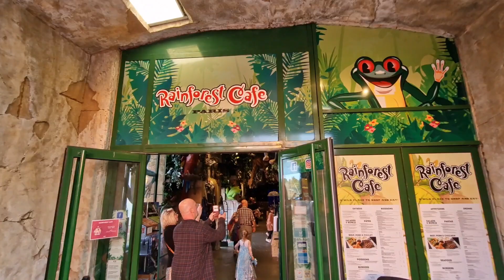Rainforest Café Disneyland Paris | Wild Place to Shop and Eat | Jungle Theme 🐍🦍🐅